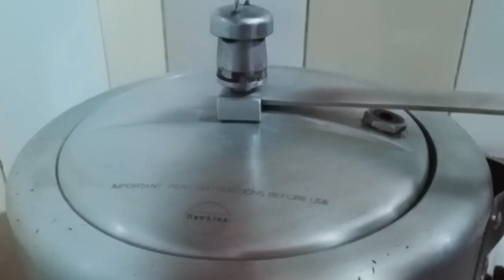घर पर बनाएं स्वादिष्ट वेज आटा मोमो बनाएं । healthy veg. atta momos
Welcome to Anu Tanu kitchen,

 Momos are anyways healthy accept the part that they the part that they are made from Maida (refined flour). Thus, we have tried to introduce amongst our viewers,  a healthy version of momos made from wheat flour .Stuffed with veggies and properly steamed, these momos are overall a healthy combination. These are a better option for health conscious people.

 Ingredients required

For dough:
1 .wheat flour - 1 bowl
2 .oil -2 spoons
3 . Salt -A Pinch
4. Water - for kneading dough

 for stuffing :
1. Cabbage (grated )- 1 bowl
2. Carrot (grated)-  one big
3. capsicum (chopped)-  1 medium
4 . ginger garlic and Green Chili paste -two spoons
5. Onion(chopped) - 1 big
6. Salt -for taste
7. red chilli powder- half spoon

Try and enjoy these healthy momos at your homes.

         ☺️HAPPY COOKING☺️